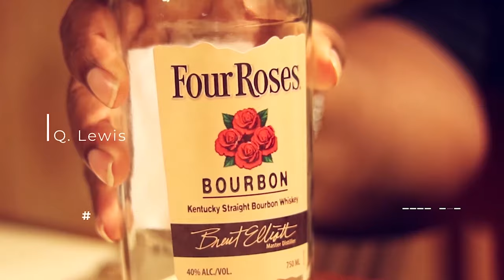You Thought This Was a Game?! : Thoughts Bourbon Owner Pulls Up to Detroit!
**The Beards, Bourbon, Whiskey Podcast Season 12 : Episode 6 - You Thought This Was a Game?! : Thoughts Bourbon Owner Pulls Up to Detroit! ** See how the BeardGang handled this one! Broadcast LIVE from The Taste of Black Spirits in Detroit.

THE BEARDS, BOURBON WHISKEY PODCAST IS A PROUD PARTNER OF THE TASTE OF BLACK SPIRITS CONFERENCE!